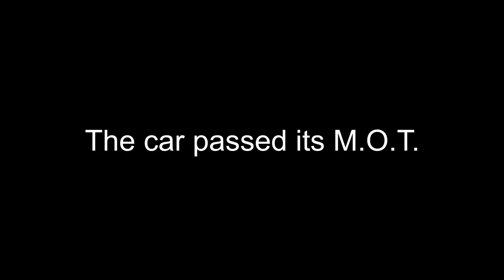Day 65 - Coronavirus Lockdown Extra Vlog - 20th May 2020